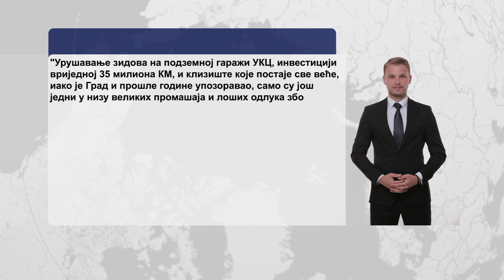Stanivuković pozvao Đajića da podnese ostavku; UKC: Sanirana pukotina na Paprikovcu 23. 07. 2022.